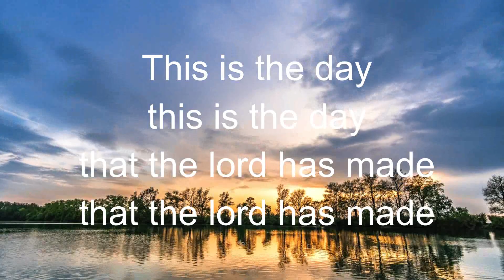This is the day lyrics